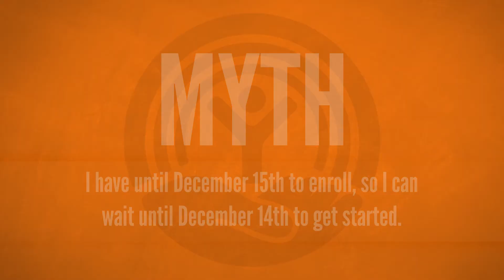Affordable Care Act: Facts Vs. Myths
United Way of Metro Chicago fights for the health, education, financial stability and safety of every person in every neighborhood across the region.